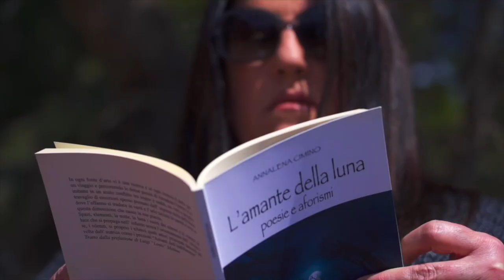I versi che non ti ho mai detto | XXXVII PUNTATA